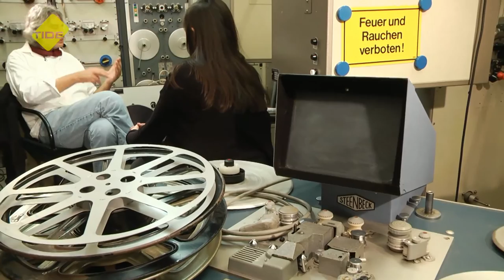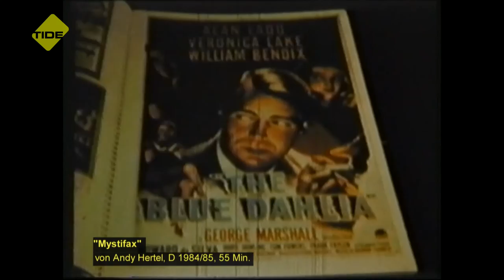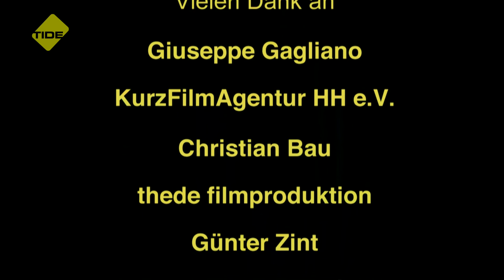Werkinterview Filmkunst | Andy Hertel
Das neunte Werkinterview in der TIDE TV-Reihe widmet sich Andy Hertel: Nach der Waldorfschule begann er mit 13 Jahren eine Lehre zum Bauzeichner und studierte im Anschluss Architektur an der Muthesius Kunstschule in Kiel. 1968 wurde er Student an der Hochschule für bildende Künste in Hamburg, gründete dort mit Kommilitonen die erste Filmklasse und wurde Mitglied der Hamburger Filmmacher Cooperative. Seine Produktionsmittel verdiente er als Gestalter und Betreiber vieler Hamburger Szene-Kneipen und Cafés. Als Inhaber eines Programmkinos in Badenweiler erhielt er drei Bundesfilmpreise für gute Programmgestaltung. Anschließend wurde er in Worpswede als Maler bekannt. In den 80er Jahren gründete er das Toulouse-Lautrec-Institut mit spirituellen Inhalten und vielen eigenen Produktionen. Heute ist das TLI ein Institut für Bildsprache und schöpferische Gestaltung in Dahrendorf.